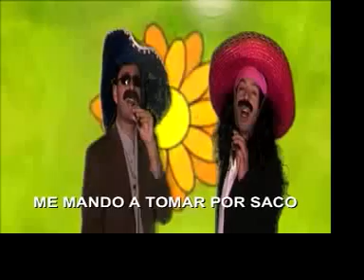Emilio Basilio El Gay